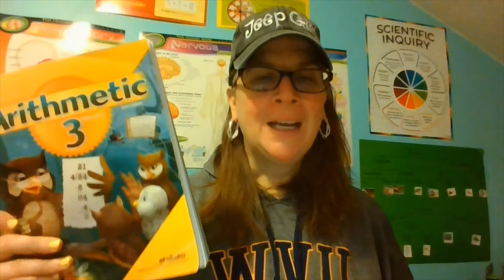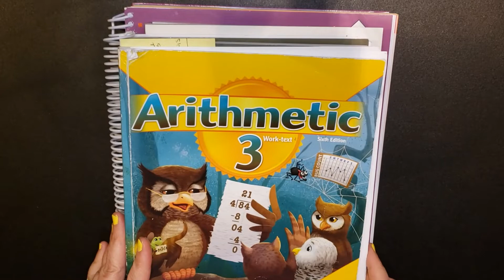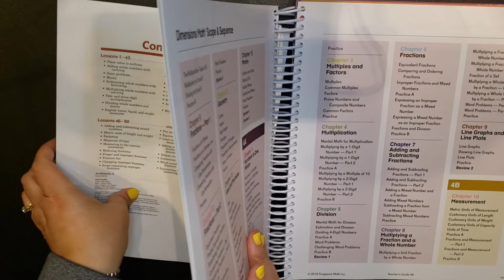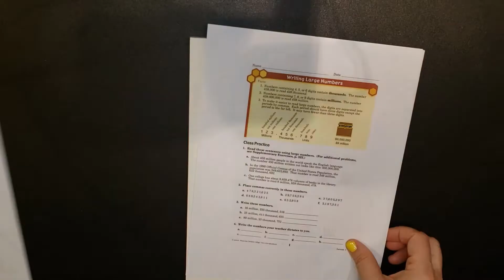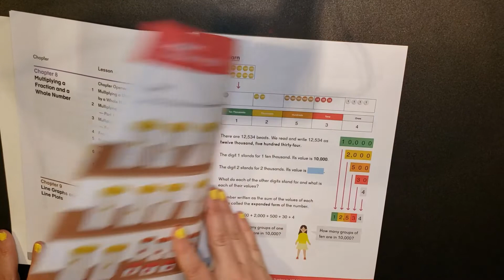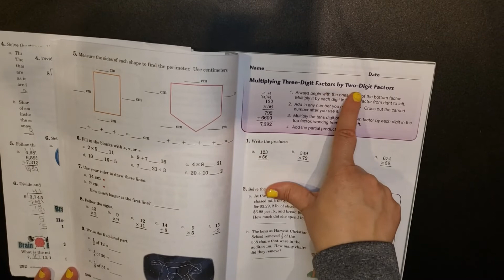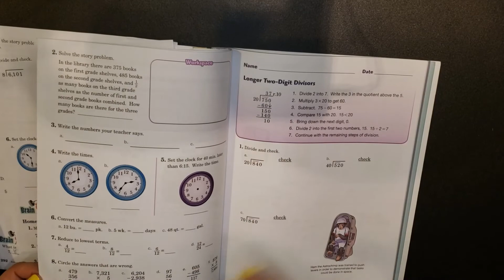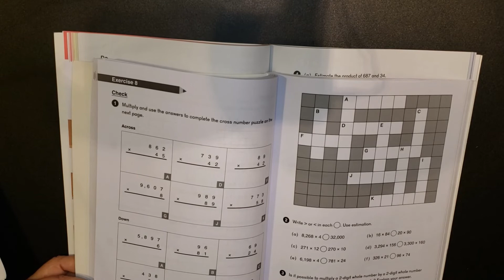Abeka Math vs Singapore Math Dimensions // A Comparison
Welcome!  I am a homeschooling momma of a 4th grader.  Today, we are looking at the similarities and differences between Abeka math and Singapore Math Dimensions.  Please let me know if you have any questions.  Thank you for your time!

All opinions expressed in this video are my own.  I was not compensated in any way for this video.